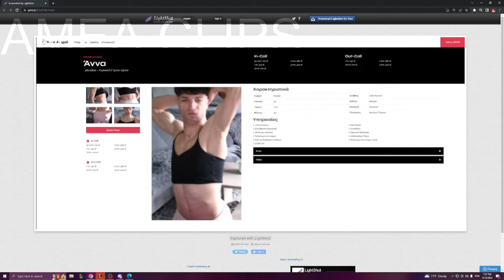ΑΕΡΑΚΗΣ ΣΕ SITE ΣΕ ΓΝΩΡΙΜΙΩΝ??